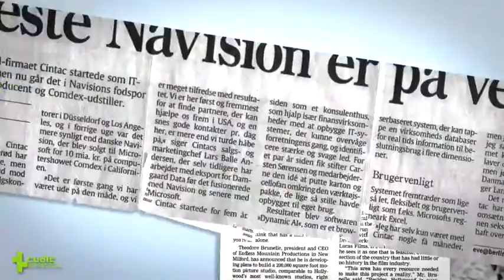TUNISIA TOP TALENTS-EPISODE MARZOUKI BROWN